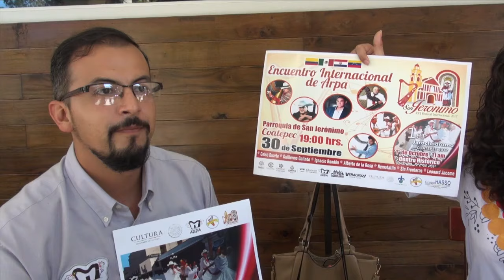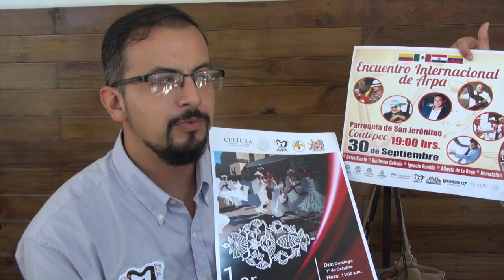El Arpa esta de fiesta con varios eventos en Xalapa y Coatepec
Xalapa, Veracruz a 21 de Septiembre de 2017.- En entrevista con Raúl Monje Alarcón integrantes de la Casa del Arpa de Coatepec, anunció el concierto Sin Fronteras un solo Joropo el cual esta integrado por México, Venezuela y Colombia cantando el Maestro Guillermo Galindo, Ingnacio Rondon y Raúl Monje, con una evento en el IMAC de Xalapa el día 27 de Septiembre.